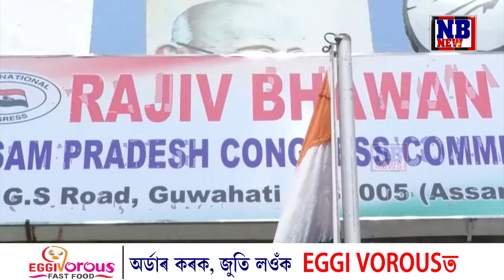ভগৱান ৰামৰ বিৰুদ্ধে শিৱক থিয় কৰাইছে কংগ্ৰেছে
এইবাৰ ভাৰতীয় ৰাজনীতিত আৰম্ভ হৈছে ৰাম-হৰ যুদ্ধ। এই নিৰ্বাচনতে দেখিবলৈ পোৱা যাব ভগৱাৱ ৰাম আৰু শিৱৰ তয়াময়া ৰণ